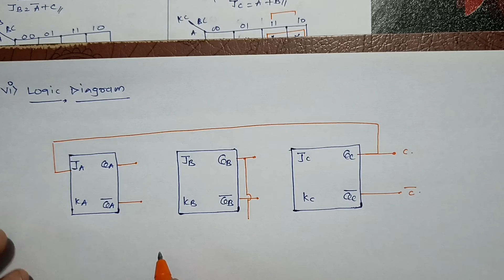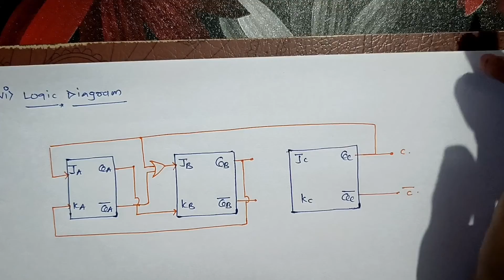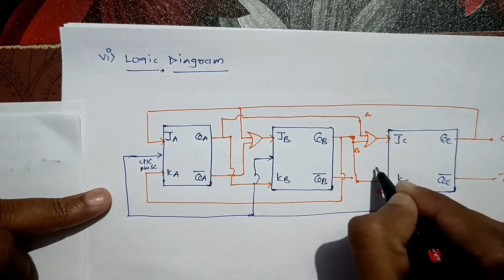digitalelectronics | Design a sequence generator circuit which generates sequence as 001011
Hi
in this segment we will discuss about how to Design sequence generator circuit for the given sequence.